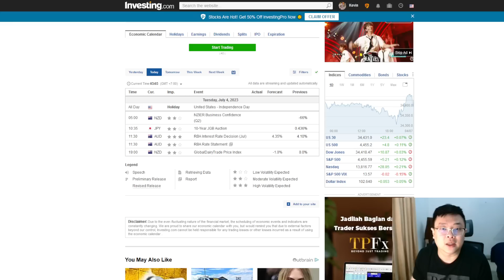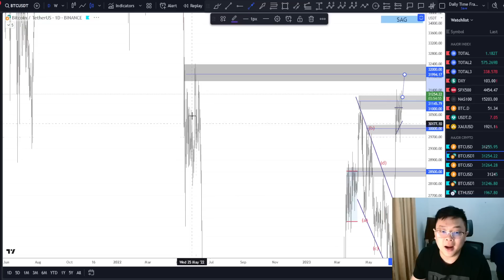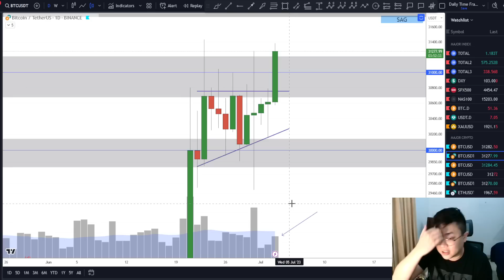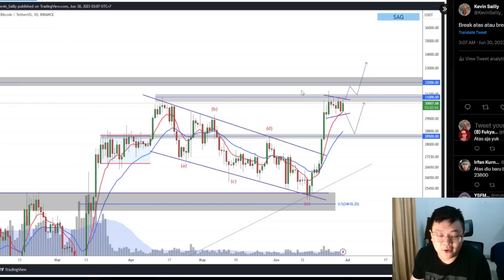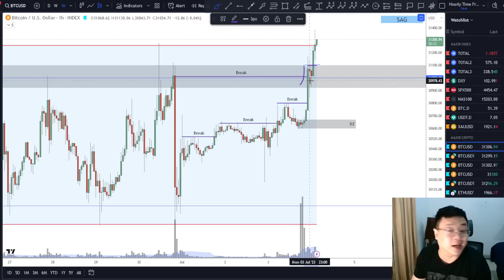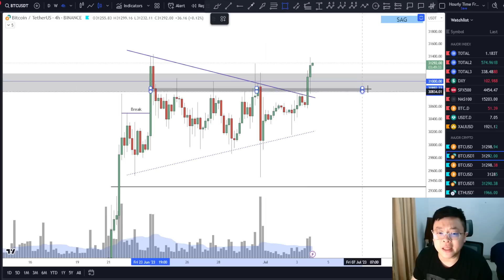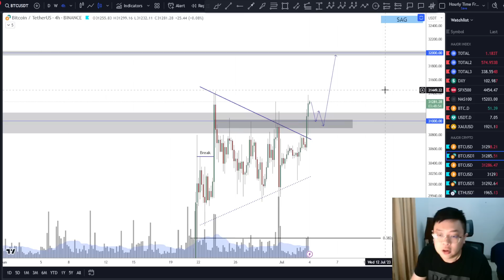[BTC]🚨PRICE ACTION🚨BUYERS BACK IN CONTROL | MOMENT PENENTUAN HARGA BTC | STRUKTUR HARGA DI HOURLY!!!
Cheers!!!